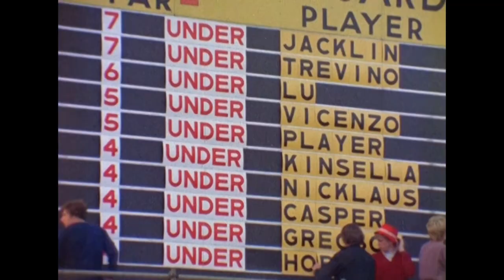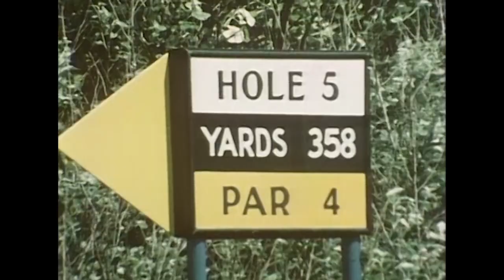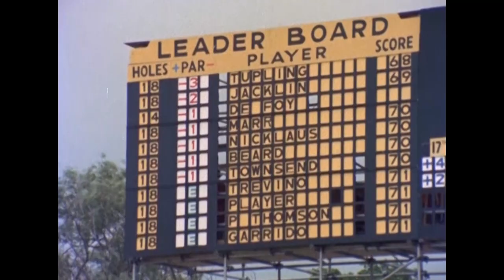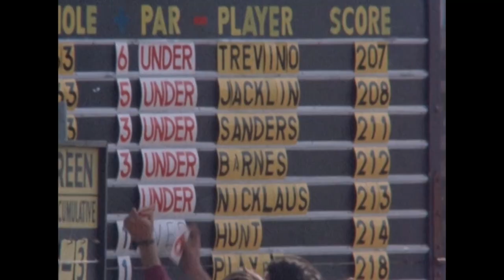Lee Trevino | Tales of The Open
From humble origins in Dallas, via a stint with the US Marines and an assistant’s position in El Paso, Lee Trevino became one of the best golfers in the world.

In our third reimagined video from The Open Podcasts, Lee Trevino recounts the 1971 and 1972 Open Championships.